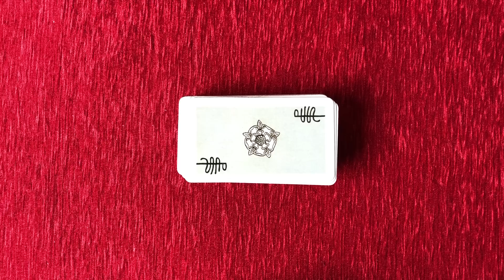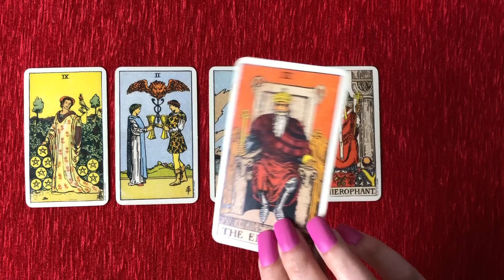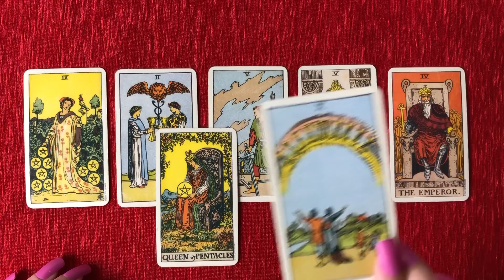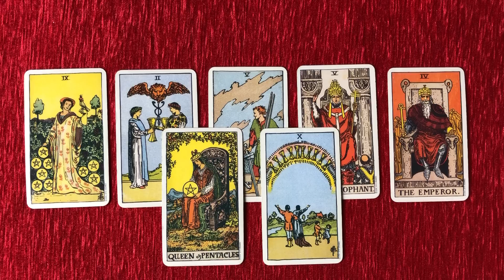Their Current Thoughts 💕✨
mysticworld11:11